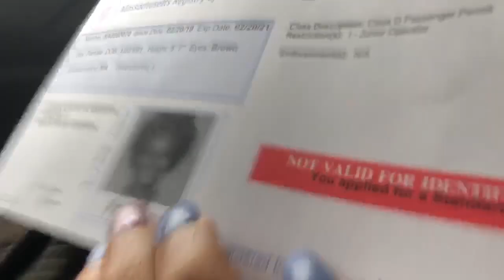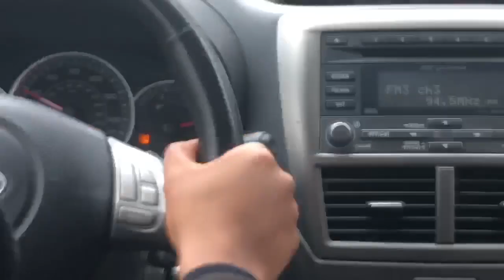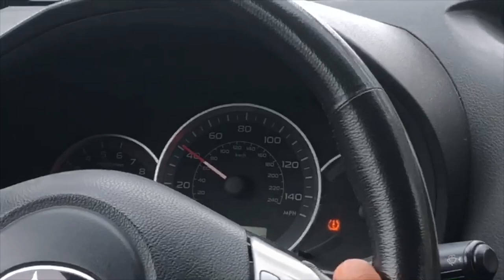ALL ABOUT JEHNA | Jeyden’s FIRST Time Driving , She Crashes 😱